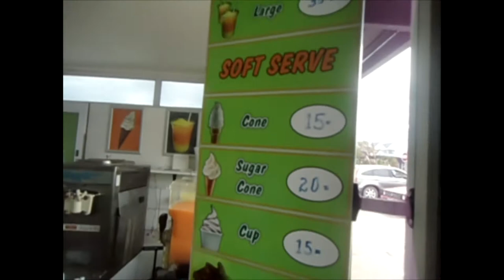Ice cream day in Mossel Bay !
Hope you enjoy this video this is me bring vlogs back but in SA